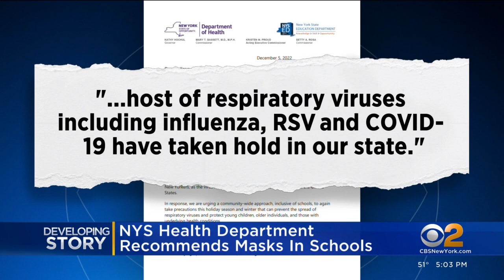New York state recommends students mask up in school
New York state is recommending that students mask up in school. CBS2's Tim McNicholas has more on what you need to know.